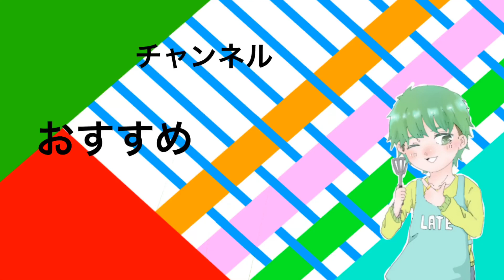激うま！我が家直伝の大根ナス作ったった！［大学生の料理］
今回は我が家に伝わる絶品料理を作りました！なんかちょっと教えたくないんやけどもww
出来たてもうまいですがキンキンに冷やしたやつがもう美味すぎてやばいです！
生姜が最高！(੭ु´ ᐜ ` )੭ु